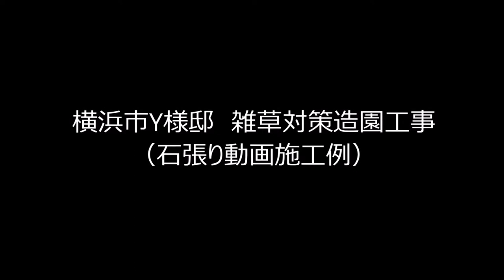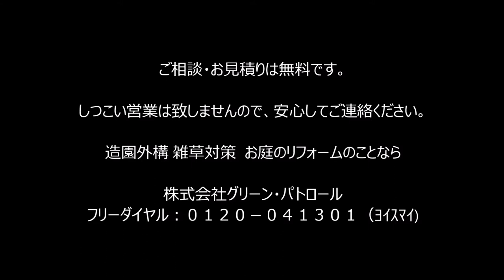石張り施工方法～石の割り方間近で見れます！～